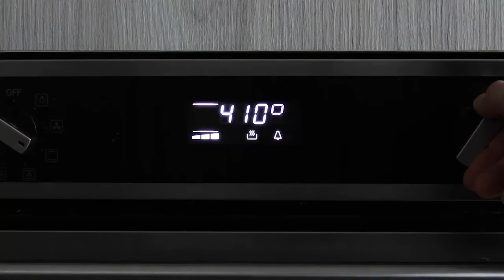Dutch Baby Pancake Recipe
Keep your eyes peeled as this simple batter transforms into an impressive puffed pancake. With a crispy browned exterior and a custardy center this pancake offers the perfect balance of textures. Fresh blueberries (or any fruit) are the cherry on top!